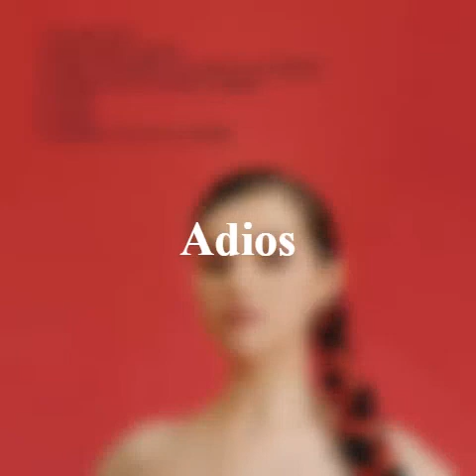Selena Gomez - Revelación Instrumentals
"Buscando Amor" ~ 0:00 - 3:07
"Dámelo To’" ~ 3:08 - 6:11
"Vicio" ~ 6:12 - 8:49
"Adios" ~ 8:53 - 11:00